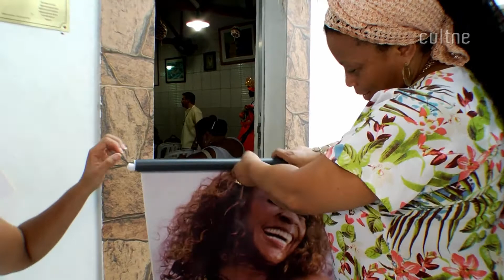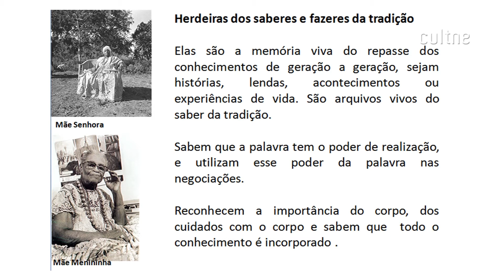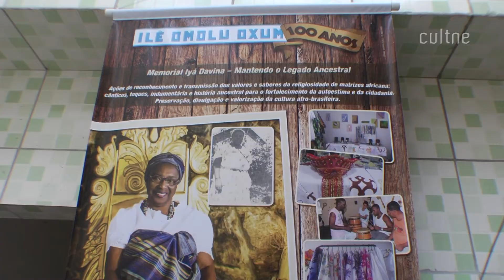CULTNE - Fórum Mulheres de Axé Mobilizadas Contra a Violência Doméstica e Familiar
Fórum Mulheres de Axé Mobilizadas Contra a Violência Doméstica e Familiar e à promoção dos direitos humanos das mulheres, registrado pelo Acervo Cultne com imagens e edição de Filó Filho em 7 de março de 2015, véspera do Dia Internacional da Mulher na comunidade-terreiro Ilê Omolu Oxum.

Ilê Omolu Oxum - A comunidade-terreiro Ilé Omolu Osùn instalou-se em São Matheus, em 1968, dando continuidade à Casa-Grande de Mesquita, primeira comunidade-terreiro de candomblé a fixar-se na Baixada Fluminense (1937). A Casa-Grande de Mesquita, que primeiramente funcionou na Rua Barão de São Félix, na Saúde, foi uma das primeiras comunidades-terreiro, de que se tem notícia, estabelecida na cidade do Rio de Janeiro, à época de João Alabá (pai-de-santo de Tia Ciata e Carmen do Xibuca). Sua importância deve-se ao fato de muito bem representar os vínculos criados entre líderes religiosos e tradicionais famílias baianas e cariocas, ainda no princípio do século; fator determinante para a criação de uma música urbana carioca, o samba.

A importância do Ilê Omolu Oxum deve-se ao fato deste ter abrigado, após o fechamento de Mesquita, parte dos filhos-de-santo lá iniciados, sendo portanto, juntamente com a Casa de Seu Rui, as duas únicas comunidades-terreiro de candomblé que hoje dão continuidade à Casa de João Alabá.

Em 1988, a comunidade-terreiro Ilé Omolu Osùn constituiu-se numa sociedade civil, a Sociedade Civil Religiosa Ilé Omolu Osùn, com a finalidade de organizar um núcleo administrativo que possibilitasse a representação jurídica da comunidade-terreiro frente aos órgãos governamentais e não-governamentais.

Essa representação tem como intuito validar a implantação de projetos em prol do desenvolvimento social, cultural, econômico e político da região onde a comunidade-terreiro está instalada, bairro de São Matheus, município de São João de Meriti. A comunidade-terreiro foi uma das primeiras construções erguidas na localidade.

Sua intenção é transformar o papel meramente religioso da comunidade-terreiro em prol de uma representação mais eficaz na disseminação do acesso à (in)formação entre a população da região - tanto do terreiro quanto do entorno, populações estas que se somam.